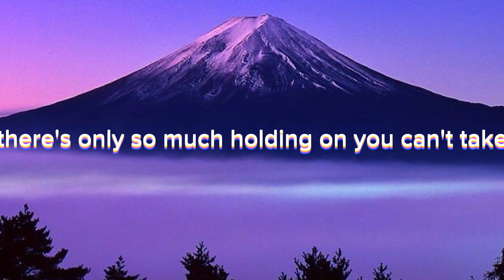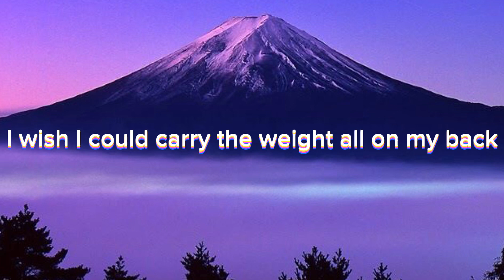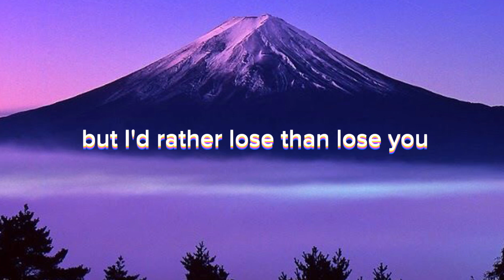lost sky & she is jules - vision pt ii